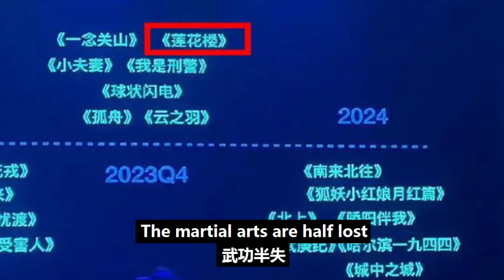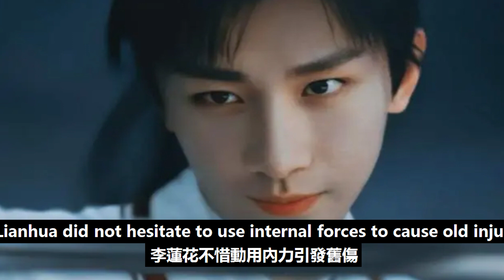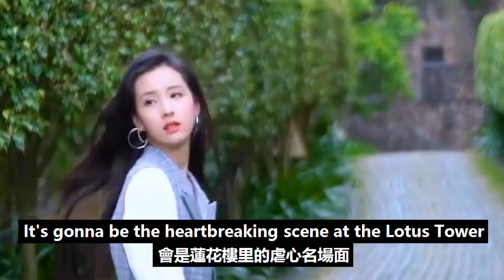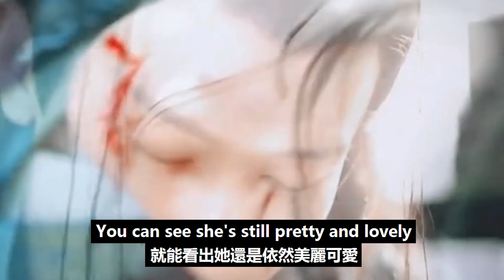成毅武俠劇過審，播出時間曝光，白衣舞劍帥爆了！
成毅武俠劇過審，播出時間曝光，白衣舞劍帥爆了！成毅